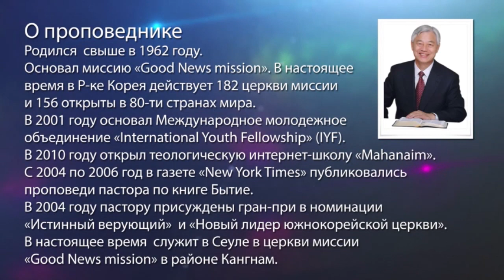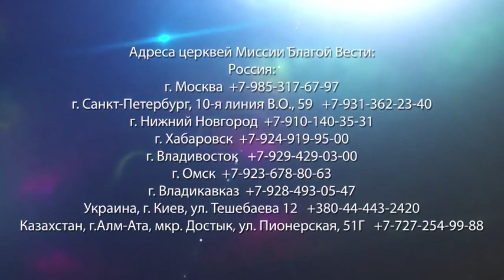Исцеление слепого. «Да будет свет» (164)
В этой программе пастор Ок Су Пак рассказывает о своей последней миссионерской поездки в Россию. Не во всех церквях удалось провести мероприятия. Но залы были переполнены простыми людьми, которые пришли, помещения не могли вместить всех желающих. Также пастор рассказывает о слепом человеке, которые занимался только тем, что собирал милостыню. Но его жизнь изменилась, когда он встретил Христа. Ок Су Пак объяснит, почему слепой смог получить исцеление, почему фарисеи критиковала Христа за исцеления, какой человек является самым угодным для Бога и как перестать следовать за плотью. Также пастор поделится историей, как христиане поселились в районе, где жили только наркоманы и преступники. Присоединяйтесь к просмотру.